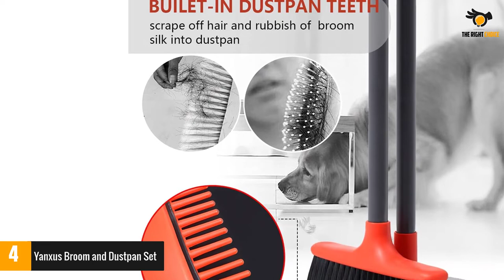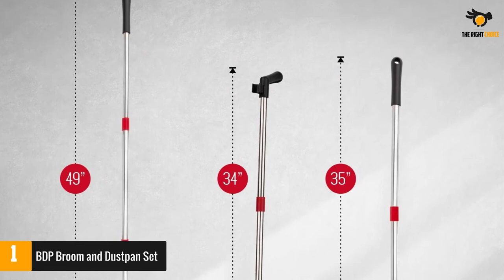Top 5 Best Broom and Dustpan Sets in 2022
☛ All The Links to Best Broom and Dustpan Sets listed in this Video:-

►5. Belleford Broom and Dustpan Set.

► 4. Yanxus Broom and Dustpan Set.

► 3. Kedsum Broom and Dustpan Set.

► 2. Ollsdire Broom and Dustpan Set.

►1. BDP Broom and Dustpan Set.